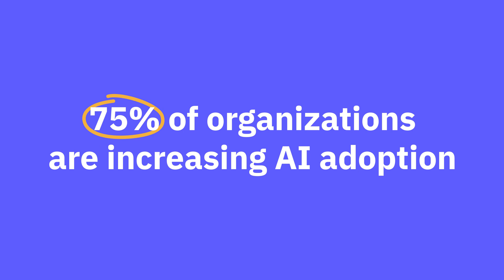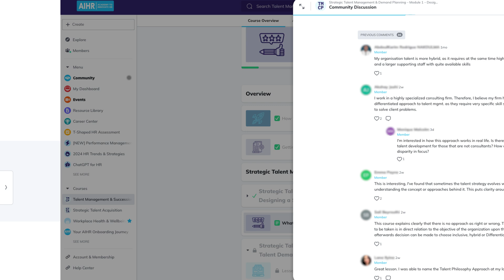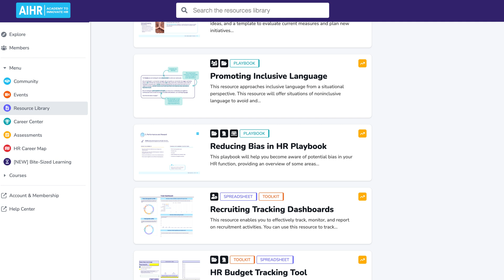Artificial Intelligence for HR Certificate Program Course Overview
Unlock new levels of efficiency, productivity, and value🌱 Develop in-demand Artificial Intelligence skills for HR, online and at your own pace.

Feeling left behind and unsure of how to use AI effectively? Learn how to streamline workflows, improve work quality, and free up time for strategic, high-impact projects with essential AI skills.

Easier said than done? Yes. Impossible?

Not with AIHR 🚀

The Academy to Innovate HR is an online development platform for HR professionals like you. It’s where you go to get practical templates and how-to guides, connect with your peers in HR, and follow world-class, accredited online HR courses.

Like the Artificial Intelligence for HR Certificate Program, for instance. This comprehensive program includes 4 courses that will help you:

🔵 Understand the AI landscape and how to confidently leverage AI in HR
🔵 Master the use of generative AI in HR to deliver high-quality work
🔵 Apply AI solutions to be more productive and effective

The Artificial Intelligence for HR Certificate Program is created by established HR experts in collaboration with AIHR’s in-house course creation specialists to make courses that will help you develop the skills you need to succeed.

Not sure if online learning is right for you? No problem.

We are so confident you will love AIHR that we offer a no-questions-asked, 100% money-back guarantee.

Ready to get in-demand HR skills? Transform yourself into a future-ready, AI-savvy HR professional with AIHR’s Artificial Intelligence for HR Certificate Program!

P.S. More interested in People Analytics, Digital HR, or another topic?